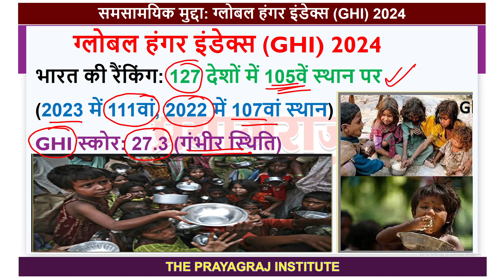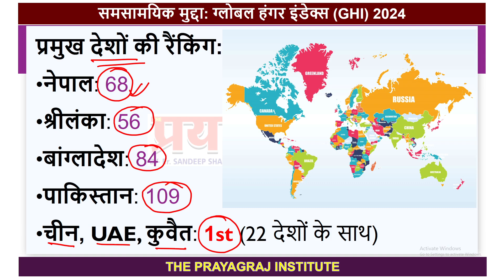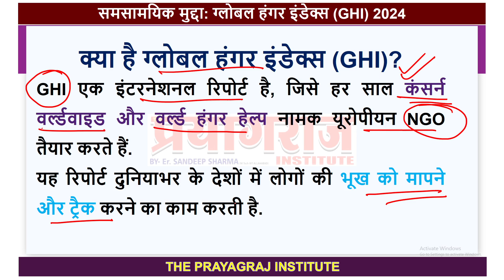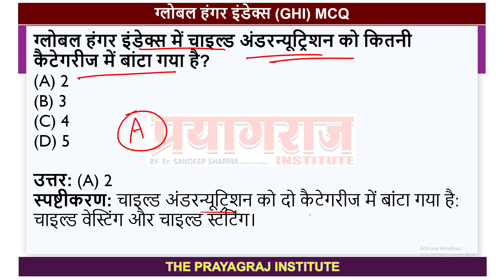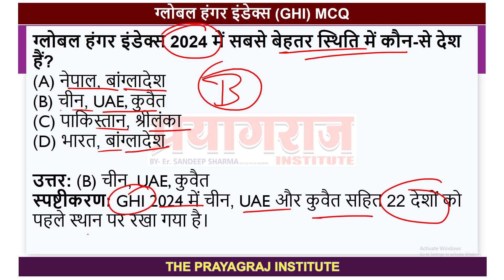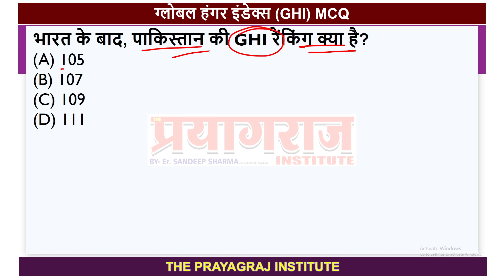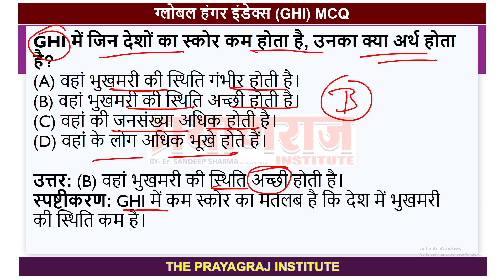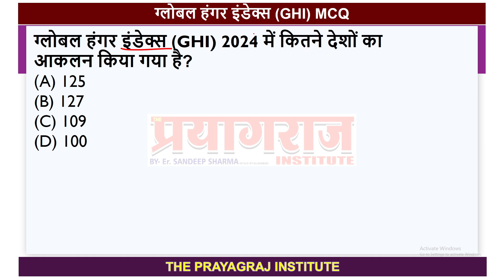global hunger index 2024 ग्लोबल हंगर इंडेक्स (GHI) 2024 क्या है ग्लोबल हंगर इंडेक्स (GHI)?